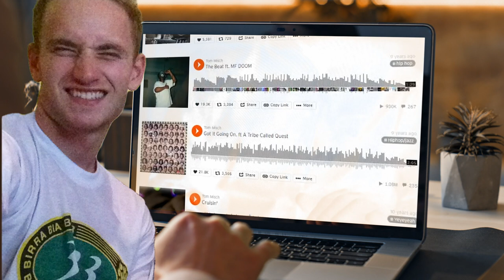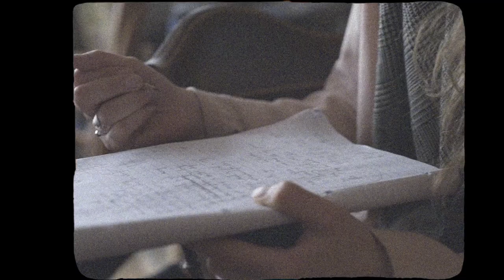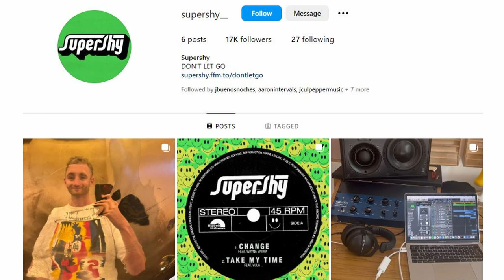Tom Misch | From Bedroom Producer to Big Stages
From boom bap beats to fully arranged written music, Tom' Misch's evolving sound has made a mark in the music industry today. His love for music continues to drive Tom in making music as a passion. His sound is a melting pot of many different genres that range from soul, hip hop, jazz, etc. bringing a fresh approach to music unlike any other. In this video, we cover an overview of Tom's journey as a musician and artist.

timestamps
0:00 - intro
0:25 - background
1:09 - start in beat making / soundcloud
2:44 - geography
3:55 - what kinda music